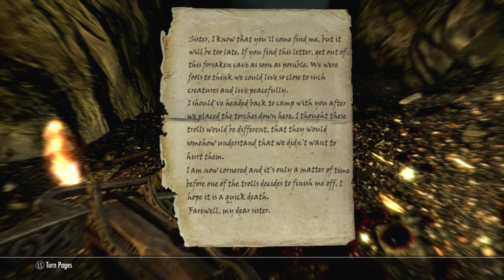Skyrim - Dawnguard - Episode 18, An Unexpected Friend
We venture into the cave that the encounter with the TARDIS showed us, and what lies in the wings is... unexpected. We might not be as close to done with Dawnguard as we'd thought!